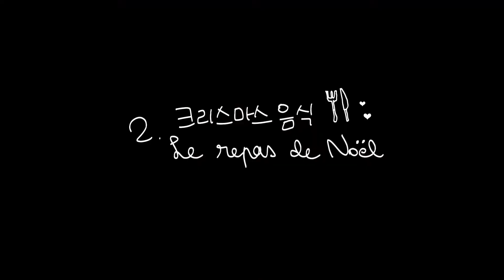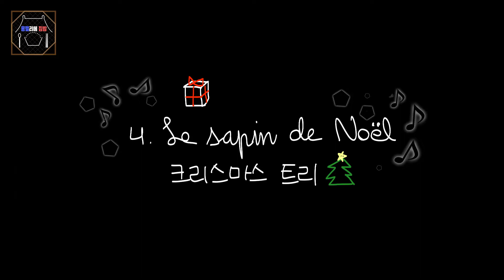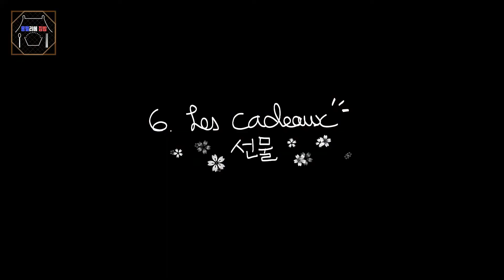[브이로그 #2] 6가지로 정리한 프랑스사람들의 크리스마스 보내기 & 노엘음식들 💚❤️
0:35 요리하기 (스시만들기)
2:21 크리스마스 메뉴 (미니슈, 타프나드, 빵데피스, 푸아그라, 굴 그라티네, 베린느, 볼로방, 그라탕, 뿔닭, 제제트, 부쉬드노엘)
6:05 데코레이션
6:33 크리스마스 트리
6:53 크레쉬
7:40 선물교환

Kevin MacLeod의 Jesu, Joy of Man's Desiring에는 크리에이티브 커먼즈 저작자 표시 4.0 라이선스가 적용됩니다.

Twin Musicom의 Canon and Variation에는 크리에이티브 커먼즈 저작자 표시 4.0 라이선스가 적용됩니다.